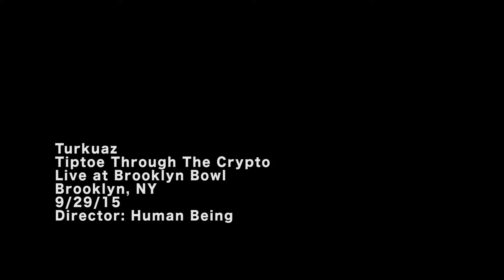Turkuaz | Tiptoe Through the Crypto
Turkuaz
Brooklyn Bowl
September 29th, 2015
Tiptoe Through the Crypto